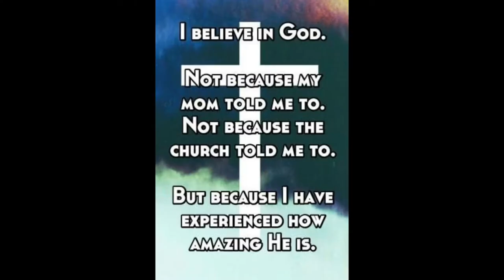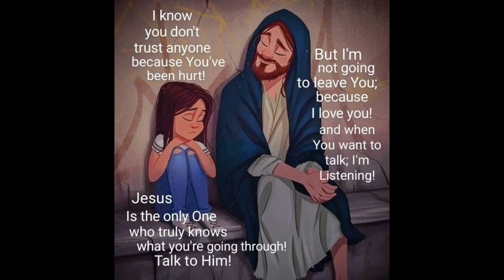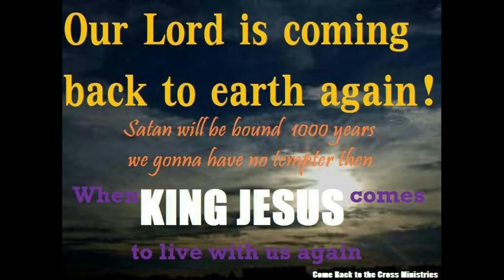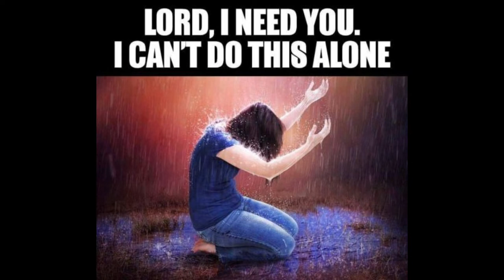PUYALIN MATHIYIL | CHATTAN (TAMIL COVER)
ORIGINAL SONG: Bridge music ft.Prakruthi Angelina and  Sam Alex  Pasula
Written by: Samarth shukla, Deepika kotecha, Philemon Anand, Benhur Binny, Vishaldas  and Jesh and Abraham

Translated To Tamil  by : Nirmala Jayaraj

Music Rearranged by : Jude Nehamiah

song credits ; Artist
D.Leo patrick
Shirley Hanna Soul Winners
Rachel
Keyboard: Alan Matthew
Drums: J.Jude Nehemiah
Guitars: Sam Nicholas i
Bass: Nithin Franklin

Audio recorded, Mixed and Mastered : Swan crest productions

Camera: Stephen Raj
Video Editing ; N.K. Saravanan
Video Recorded at : Leo Fitness House

SPECIAL THANKS :O. Dhandapani , Mary Indra, D.John Feo Patrick,  I.Jayaraj, J.Samuel Leo, Anand Naidu, Samson P Moses .